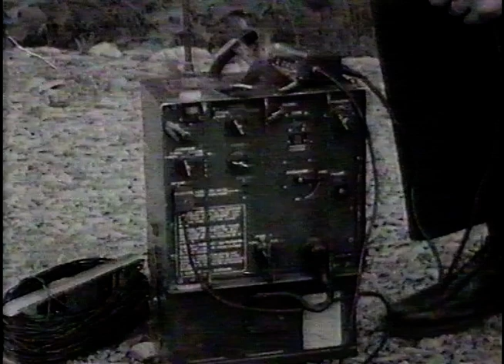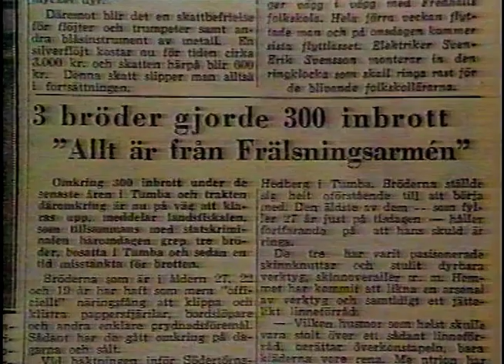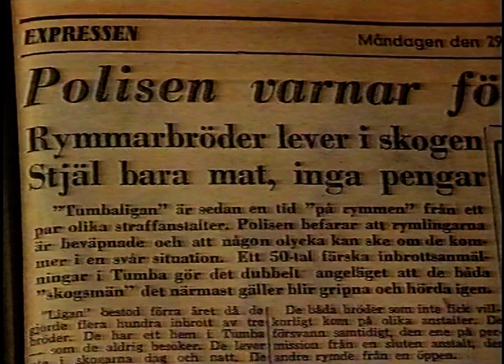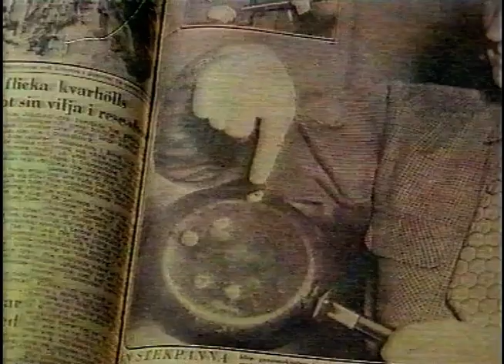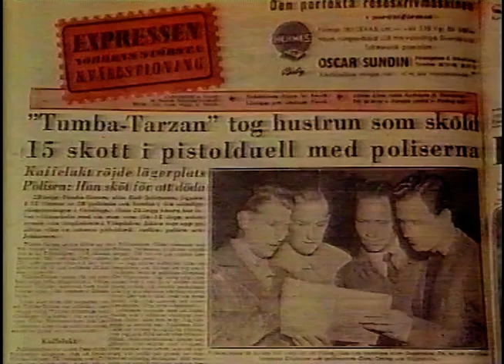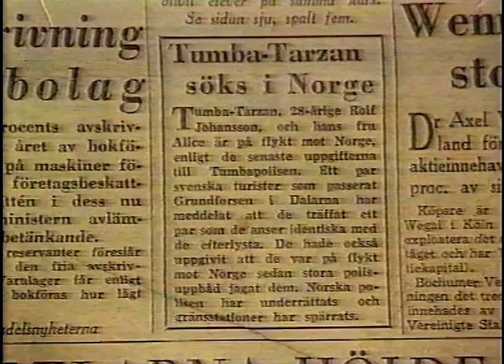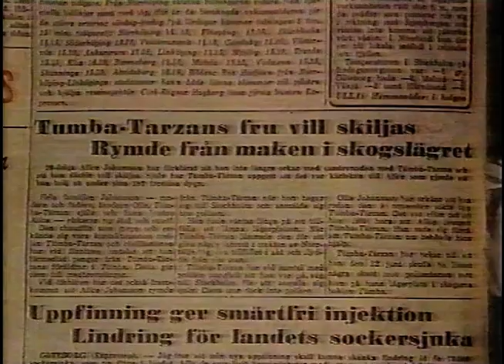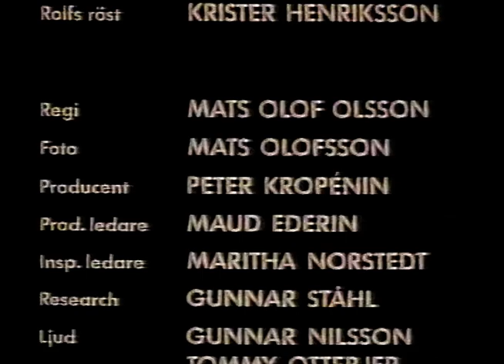Tumba-Tarzan (SVT 1990-11-13)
Mycket intressant dokumentär om Tumba-Tarzan, (Rolf Johansson) ,
född 1 juli 1925 i Botkyrka, död 15 juni 1978 i Tumba, var en svensk inbrottstjuv som blev rikskänd 1954 då han under mer än ett halvår var på rymmen från polisen. Sändes på SVT 13e november 1990.